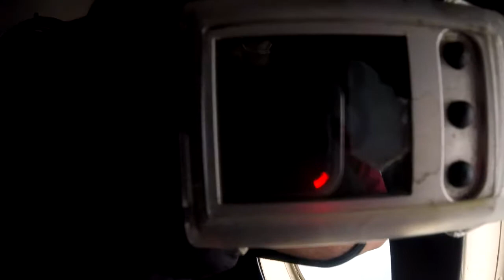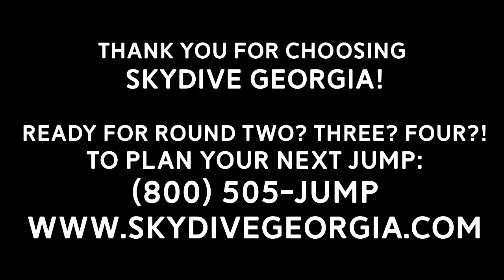Tandem Skydiving! Brittany from Atlanta, GA at Skydive Georgia!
Another fun fantastic tandem skydive at Skydive Georgia! Watch Brittany from Atlanta, GA experience Tandem Skydiving with the best in the business!